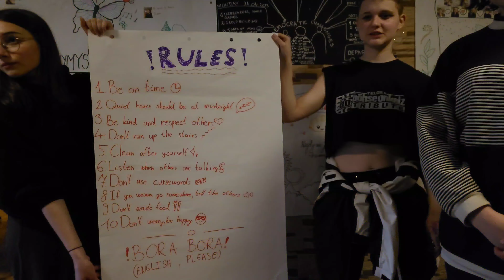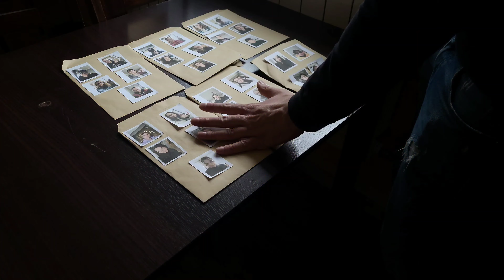Ifjúsági csere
Erasmus+ ifjúsági csere